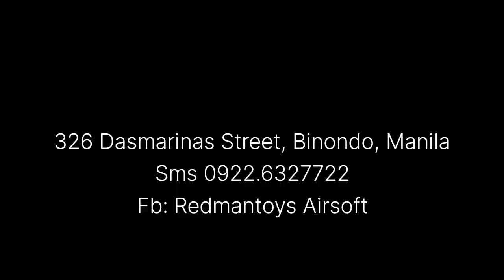Smoking Hot Airsoft G&G Armament ARP9 2.0 AEG, WE Glock 35 Gas Blowback Flame Effect Suppressor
Testing video of Airsoft Toy gun and accesory only.

We do not sell nor promote Firearms or any type of weapons.

Our goal is to promote the sport of airsofting and for everyone to learn proper and safe gun handling.